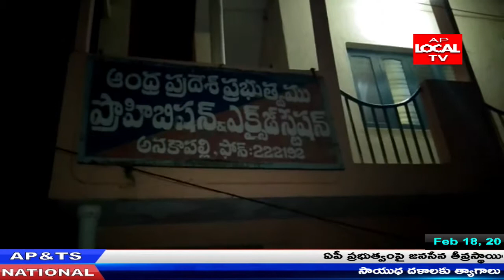అనకాపల్లి లో గంజాయి పట్టివేత // స్మగ్లర్లు అరెస్ట్